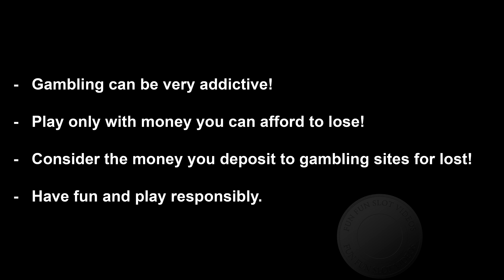Moon Princess - Big win (Love), NOK10/€1 bet Played on Unibet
My first big win on this Play'n GO machine came after three attempts on the free spins.

Euro values was calculated the day of the win!

Gambling is addictive, so play only with money you can afford to lose!